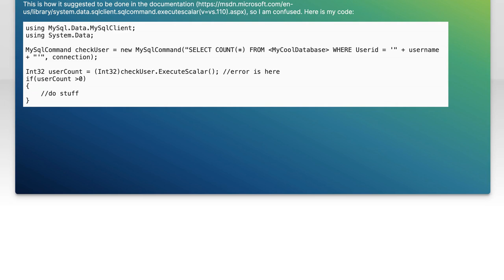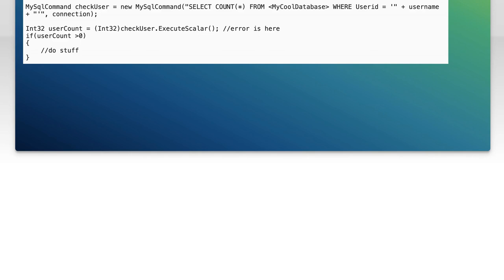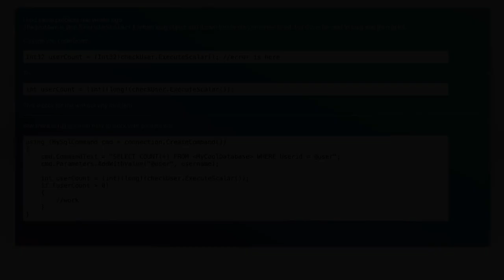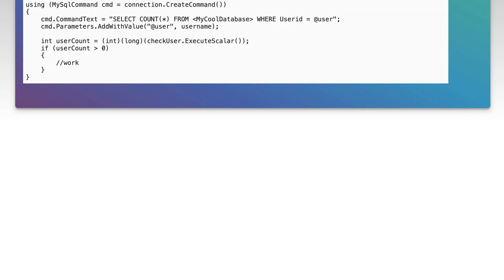C# using MYSQL ExecuteScalar type error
c#: C# using MYSQL ExecuteScalar() type error

Related to: c#, mysql, xamarin